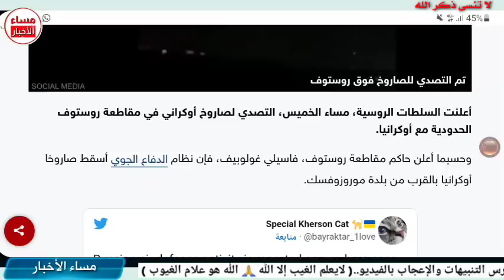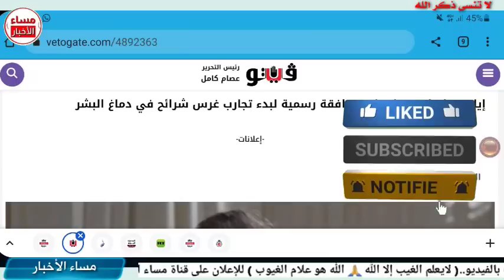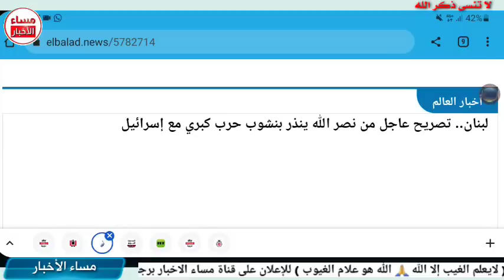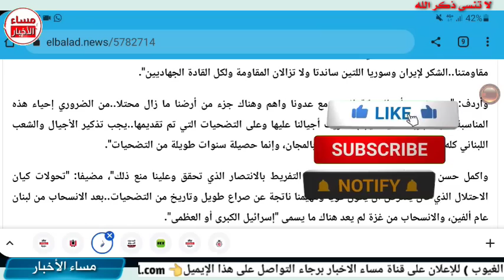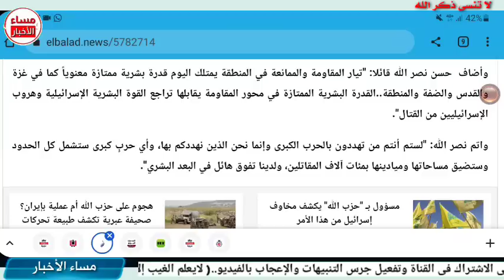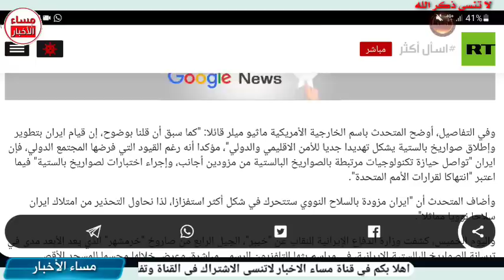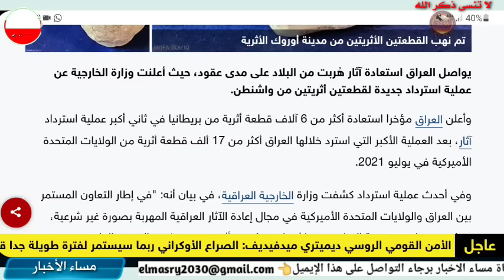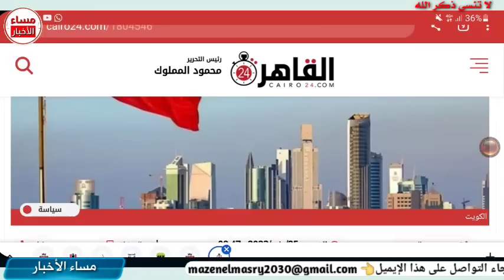عاجل جدا دولة عربية تعلن خبر الليلة تعليق مازن المصري